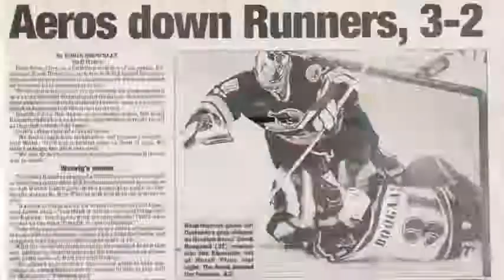The Boogeyman - Derek Boogaard - Knockouts, Fights and Hits